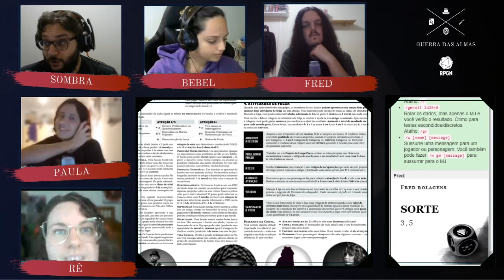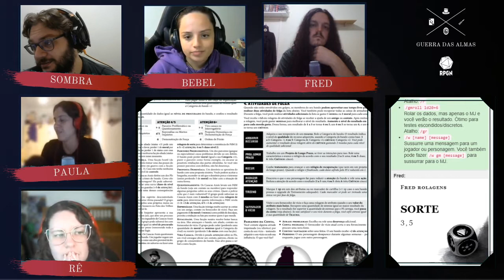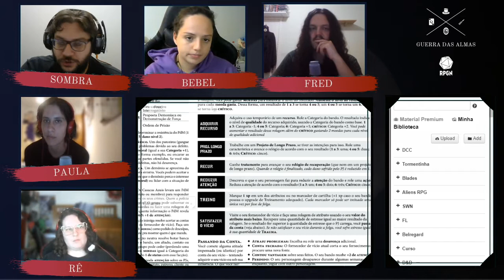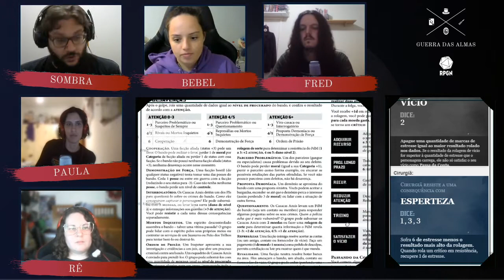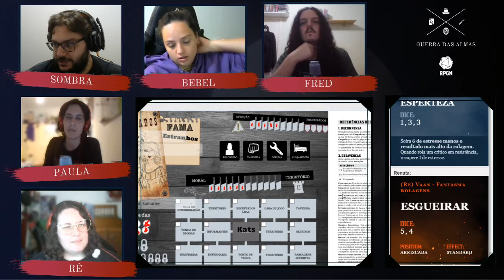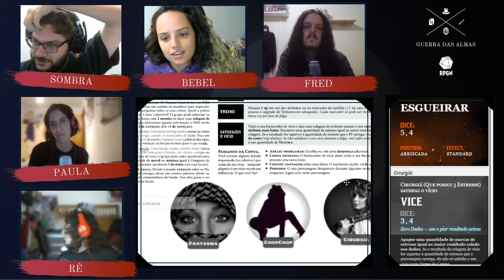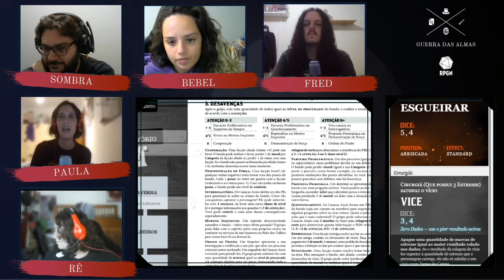Os Procurados | Blades in the Dark | Episodio 03 Parte 02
Guerra das Sombras é um projeto que chamamos aqui no canal de Mega Campanha de RPG.

A ideia é termos mais um show ao vivo, no caso utilizando o sistema Blades in the Dark, onde iremos descobrir sobre os golpes e relacionamentos de um bando de criminosos conhecidos como Os Procurados. Toda terça as 21h teremos mais uma aventura com essa turma estranha.

A cidade Obscura como é chamada, no entanto, é conhecida por ter varias facções diferentes lutando por poder e o jogo tem um sistema para o mestre saber como elas influenciam e são influenciada pelos jogadores e suas ações.

Mestre Pug resolveu mudar um pouco essas regras e agora a ideia é VOCÊ poder participar de uma dessas facções em um servidor do Discord especial e participar dessa aventura e conhecer novas pessoas no processo. basta seguir os links abaixo para saber como irá funcionar isso tudo.

Seja bem vindo as sombras e cuidado para não morrer, afinal não será o final mas será extremamente desagradável.
Quer fazer parte de aventuras e outros benefícios além de uma comunidade de jogadores e mestres de RPG? Entre na Guilda RPGN e apoie nosso trabalho!

Gostou do vídeo? Então se puder ajude a gente assinando a Guilda com até R$ 5,00 ao mês. E ainda da acesso ao material que uso nas mesas ao vivo e acesso ao Discord onde rolam mesas e conversas de RPG e da programação do canal.

Fique por dentro da programação

Produtos

Dungeon & Dragons

Valeu por assistir!
Abraços e muito XP